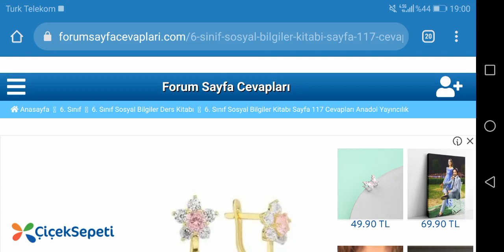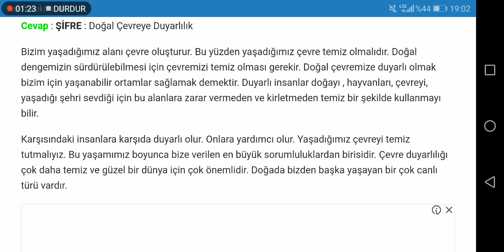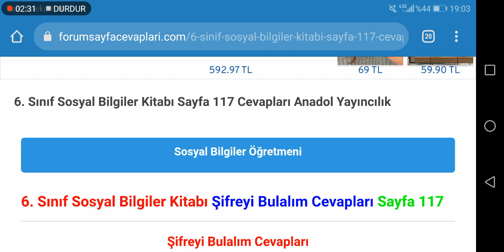6. Sınıf Sosyal Bilgiler Anadol Yayıncılık Sayfa 117